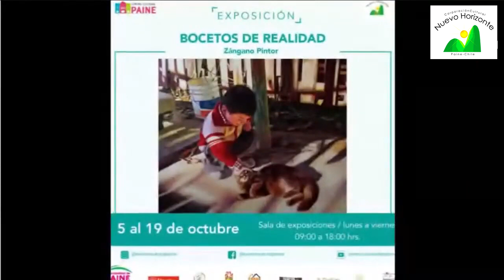Lo que dijo Zángano Pintor de Paine.